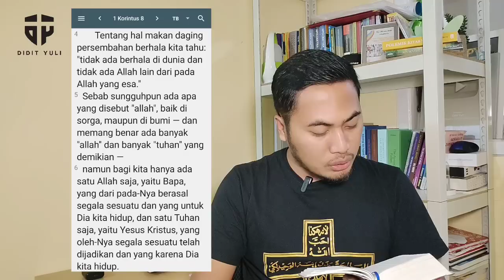UST KAINAMA, PALA LU BAU MENYAN???